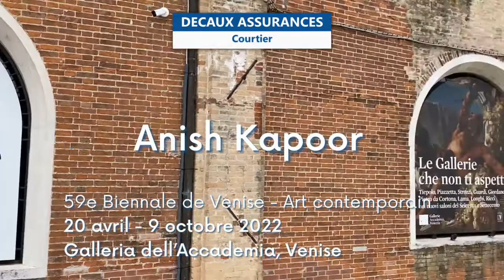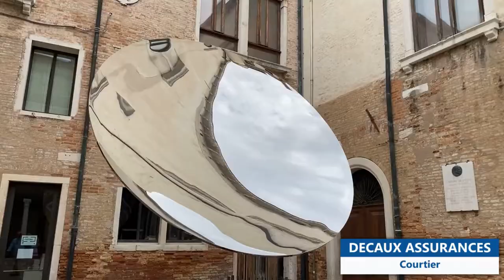Venice Art Biennale 2022 - Anish Kapoor - Galleria dell’Accademia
59e Biennale de Venise 2022 - Venice Art Biennale 2022 -  Anish Kapoor -  Galleria dell’Accademia - La Biennale di Venezia - Venise - Art Contemporain

Pour célébrer les journées du Patrimoine, Decaux Assurances mettra à l’honneur la 59ème Biennale de Venise (The Milk of Dreams) durant tout le mois de septembre.

La "Galeria dell'Académia" accueille le célèbre artiste britannique Anish Kapoor. Ces œuvres très sanglantes et rouges nous plongent dans une atmosphère très particulière. On se retrouve ensuite dans le chaos avant de se perdre dans les formes et les noirs.

Anish Kapoor est également présent pour une deuxième exposition au Palazzo Manfrin.

Ci-dessous une description de l'exposition provenant du site de la Galleria dell'Academia :

"The Gallerie dell’Accademia di Venezia is staging an ambitious presentation of both retrospective and new works by Anish Kapoor, the British artist famed for probing the limits and materiality of the visible world through works that transcend their objecthood and invite wondrous and sustaining interaction. A further prestigious venue, the historic Palazzo Manfrin in the Cannaregio district, complements this presentation with another major selection of large-scale and genre-defying works.

Curated by art historian Taco Dibbits, Director of the Rijksmuseum in Amsterdam, this exhibition will reveal the full, visionary range of Kapoor’s practice, his painterly sensibilities and sculptural prowess."

"GALLERIE DELL’ACCADEMIA
At the Gallerie dell’Accademia Anish Kapoor presents work from his seminal body of early pigment sculptures 1000 Names and void works – through to never-seen-before sculptures created with Vantablack a ground-breaking nano-technology material, a substance so dark that it absorbs more than 99.8% of visible light.

The skin of the object as veil between the inner and outer world has always been a potent presence in the artist’s practice, and here at the Gallerie dell’Accademia, sculptures made with Vantablack push this dynamic into radical new territory, in forms that both appear and disappear before our eyes. In these works Kapoor proposes that if the motif of the fold in Renaissance painting was a sign of being, in their obliteration of the contour and edge we are offered nothing less than the possibility to go beyond being.

More unknown forces emerge through a further series of mysterious black works, some embedded in the wall of the gallery, that further explore darkness as a physical and psychic reality. Alongside these works Kapoor’s most recent paintings are strongly debuted, setting up a dynamic dialogue with both the Gallerie’s art historical collection, and his own sculptural language.

The motif of the skin and the fold is further explored through the spectacular, site-specific Pregnant White Within Me (2022), a giant bulge that distends the architecture of the gallery, suggesting a re-drawing of the boundaries between body, building and being. Kapoor commits various sacrilegious acts of shooting at, or cutting into the Accademia’s hallowed walls, turning the very fabric of the gallery inside out."

Retrouvez sur notre chaîne YouTube l'actualité de Decaux Assurances, courtier en assurances spécialiste de solutions dédiées aux professionnels et particuliers.
Avec notre marque « ImmoAssur » nous aimons particulièrement présenter nos solutions en Assurances sur Prêt Immobilier. 😀